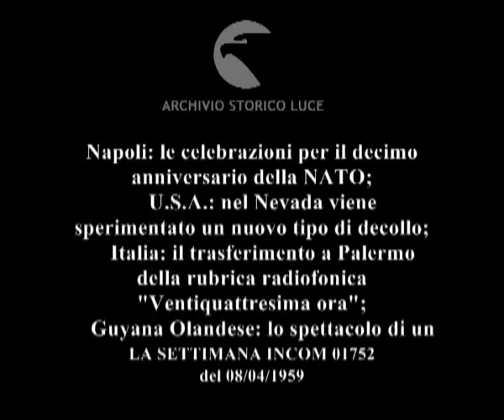Cronaca con l'obbiettivo.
Napoli: le celebrazioni per il decimo anniversario della NATO;
    U.S.A.: nel Nevada viene sperimentato un nuovo tipo di decollo;
    Italia: il trasferimento a Palermo della rubrica radiofonica "Ventiquattresima ora";
    Guyana Olandese: lo spettacolo di un circo equestre per i bambini della Guyana.
   Descrizione sequenze:Napoli: immagini della parata militare di fronte alla tribuna delle autorità ; veduta dell'ammiraglio Brown e di Andreotti sull'attenti in tribuna ; fasi della parata militare ; un reparto di carabinieri a cavallo sfila ; un bersagliere applaude tra il pubblico ; i bersaglieri sfilano ; una donna tra il pubblico scrive su un taccuino ; sfilata di carri armati ; un missile degli USA viene portato su un carro militare ; la bandiera militare sventola ; aerei in volo ; Andreotti seduto in tribuna osserva gli aerei in volo ; navi da guerra in mare ; Andreotti e Brown osservano le navi da una nave ; Nevada: un aereo a reazione è pronto per partire con un nuovo reattore ; il portello della cabina si chiude sul pilota ; l'aereo viene posizionato ; l'aereo decolla ; l'aereo in volo ; Palermo: immagine notturna della facciata del Politeama ; platea del teatro gremita di gente ; immagini dell'orchestra sul palcoscenico con la scritta:"RAI" sul tendone ; immagini del pubblico ; Mario Riva parla al microfono ; Riva prende un modellino di elicottero mentre parla al microfono ; panoramica da un aereo in volo dei templi di Pompei ; un elicottero sorvola una basilica ; l'elicottero atterra di fronte alla chiesa ; folla accalcata nella piazza antistante la chiesa ; un uomo scende dall'elicottero ; gruppo di ragazze nella piazza ; un sacerdote riceve un mazzetto di fiori d'arancio ; il prelato viene intervistato dal giornalista radiofonico ; veduta della coppia di sposi sullo sfondo ; Guyana Olandese: un bambino su un monociclo percorre una corda tesa tenendosi in equilibrio ; i bambini nella sala osservano lo spettacolo ; dei ragazzi si esibiscono mascherati da clown ; immagini del pubblico seduto in sala ; fasi dello spettacolo ; due bambine tra il pubblico sorridono ; un bambino vestito da fachiro suona un piffero mentre una corda a forma di serpente si alza davanti a lui ; un uomo di colore manovra dei fili dietro le quinte ; i bambini seduti in sala applaudono ; un gruppo di bambini acrobati si esibisce ; il pubblico applaude ; immagini del numero degli equilibristi ;